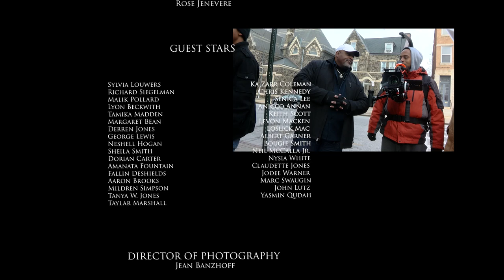Zeke The Awakening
Behind the scenes of the independent film Zeke: The Awakening created by Ka Zarr Coleman with Richard Siegelman, Lyon Beckwith, and Malik Pollard. Music by Senica Lee

To see how you can get your behind the scenes production on television